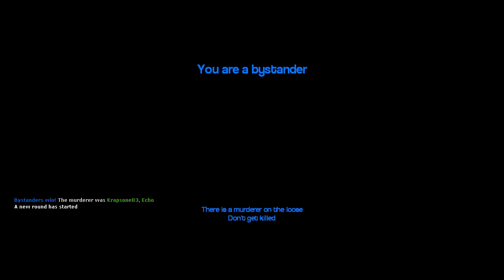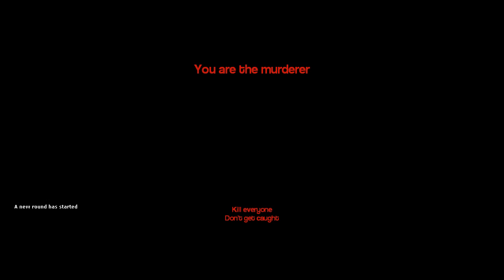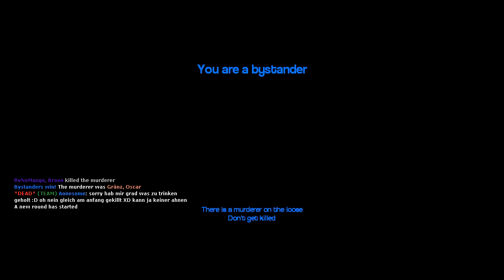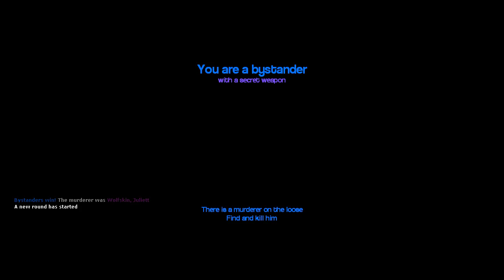MURDER # 26 - Ich bin es wirklich! - Let's Play Garry's Mod Murder (German/Deutsch)